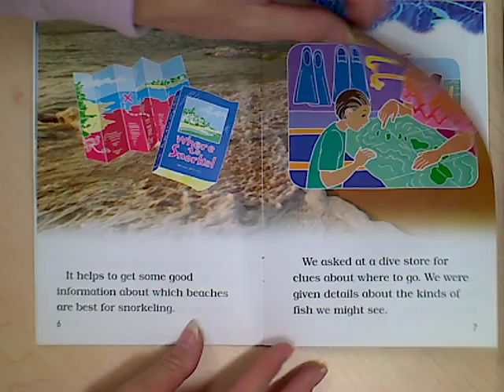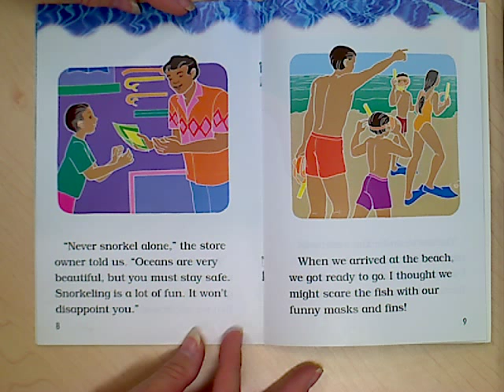The World Under The Water